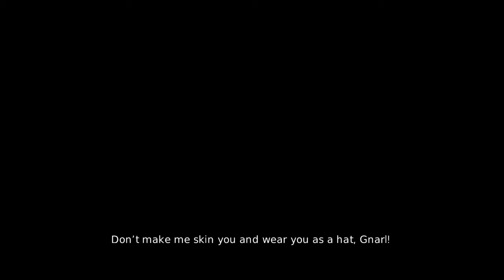Evna Plays Overlord II Episode 6